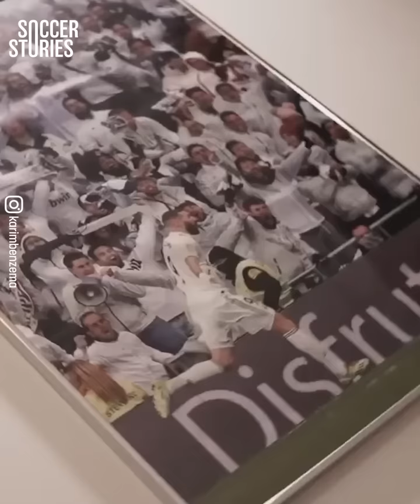10 Incredible Records That Karim Benzema Has Broken This Season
Karim Benzema had by far his best season and, apart from the trophies won with Real Madrid, he managed to break almost every single record there is. Check out how many records the French surpassed during the 2021-22 campaign!

Why Does Karim Benzema (Still) Wear A Bandage On His Hand